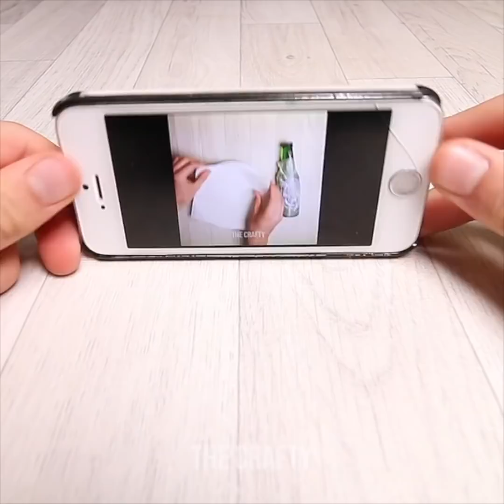14 USEFUL CRAFTY HACKS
14 USEFUL 5-MIUNTE CRAFTS & HACKS

Here are some of the most useful life hacks and crafts for kids and girly women! From awesome and simple last miunte lifehacks to simply DIY projects and tricks to make your life easier!